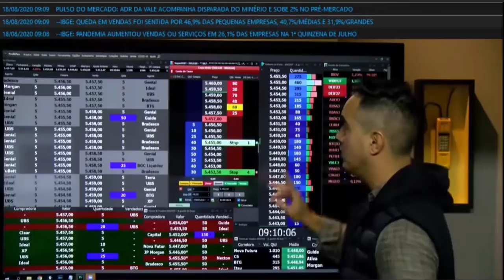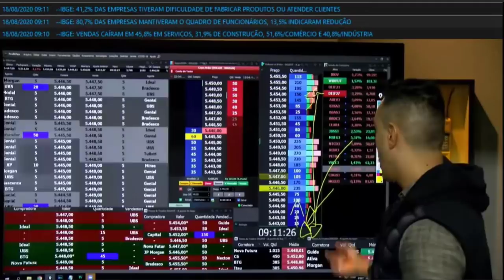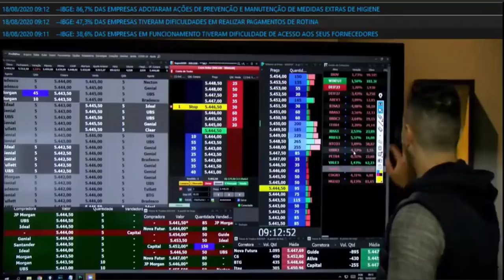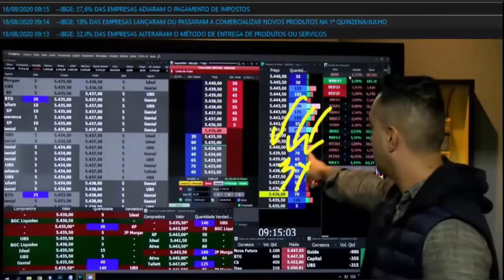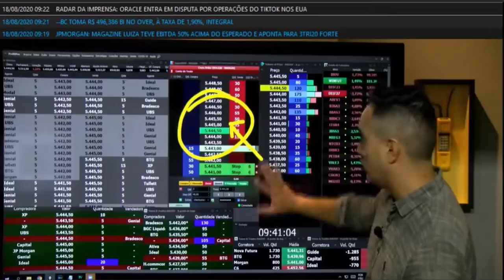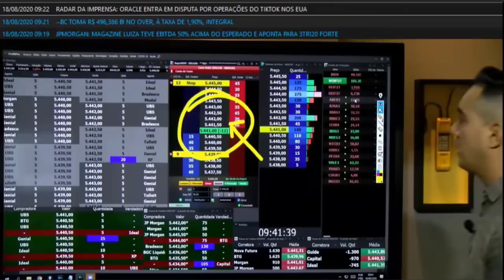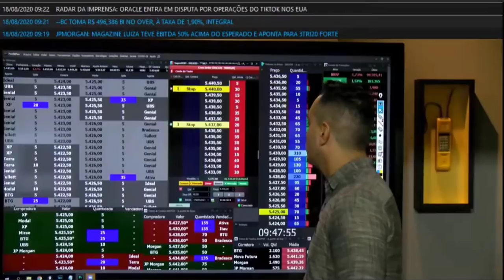No Faroeste do Dólar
No melhor estilo bang-bang, todos os grandes players no mercado de dólar ficam só na expectativa de “quem vai sacar primeiro”.

Pois, geralmente, quando o mercado rompe máxima é o momento da compra. Porém, se o preço apresenta uma subida brusca em uma condição anterior, espere! Comprar dólar nesse patamar pode ser perigoso.
É preciso sentir o exato instante em que esse mercado leva um choque para, daí sim, tomar uma decisão.

Então, o mais indicado é fazer uma parcial deixando o stop no preço de entrada.

Assista ao vídeo para entender como analisamos essa situação.

Obs: Quer aprender e operar comigo durante o pregão? Me chama no direct que eu te explico como proceder!

Abraço.

Quer fazer parte da nossa comunidade FECHADA?

Afinal... quem é o Ali100?
Sou o pioneiro em salas operacionais com a modalidade de Tape Reading no Brasil
 Operador de Pregão
 Trader de Tesouraria
 Analista de Investimento (CNPI-T 1731)
 Graduado pelo Pregão viva voz na Bolsa de Valores
 Pós-Graduado em Derivativos pela BM&FBOVESPA
 Escritor do livro “O Sobe e Desce da Bolsa e da Vida”